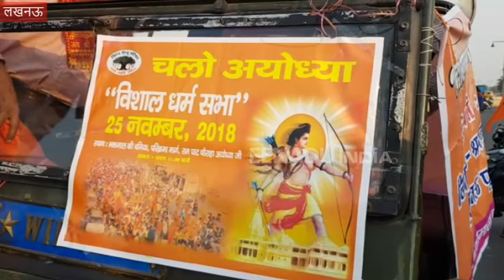अयोध्या में धर्म सभा के लिए बनने लगा माहौल, जोशीले गीतों के साथ लगने लगे नारे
लखनऊ : अयोध्या में 25 नवंबर को प्रस्तावित धर्मसभा को लेकर माहौल बनाने की तैयारी होने लगी है. हिन्दूवादी संगठनों की ओर से हिन्दुत्व विचारधारा को लेकर समाज में जनजागरण करने वाले विभिन्न ग्रुपों में इन्हें तेजी से प्रसारित किया जा रहा है. लोगों से आह्वान किया जा रहा है कि धर्मसभा में अधिक से अधिक संख्या में लोग भाग लेने के लिए अयोध्या पहुंचे और राम मंदिर निर्माण में अपना योगदान दें.